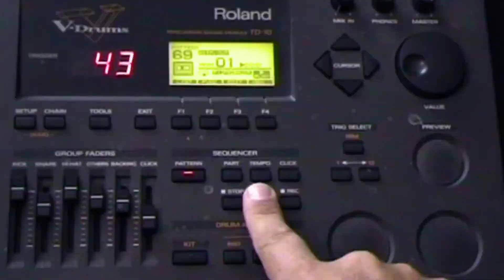With or without you - Guitar String Ensemble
With or without you with Guitar String String Ensemble